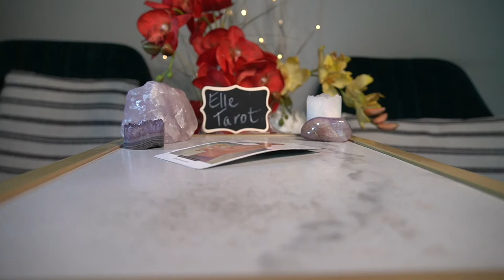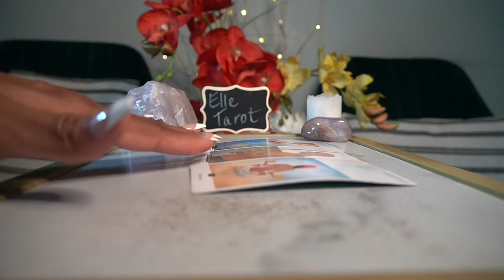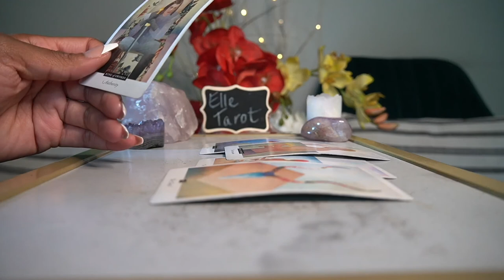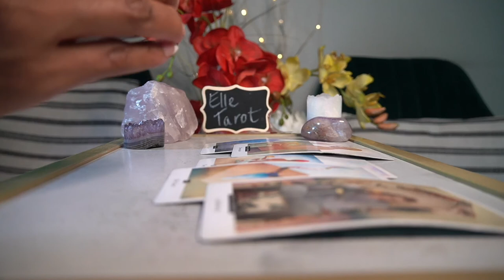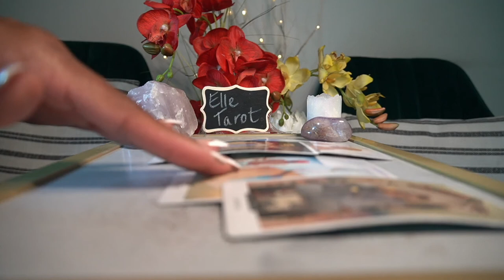SCORPIO SEPT '21 VINDICATION! THE CHILDISHNESS HAS TO STOP